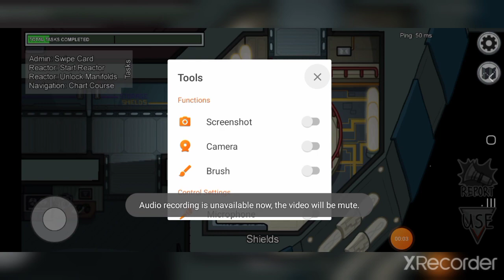amung us gameplay